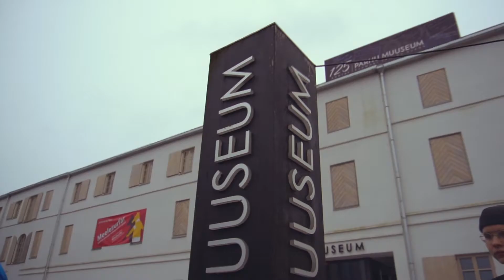Visit Pärnu TikTok dance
Video: Markus Monak
Dancers: Richard-Mattias Prince, Merko Friend, Erik Kippus, T Tõnis Tomson, Georg-Martin Sai